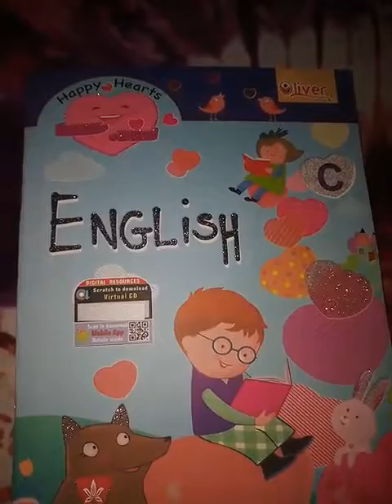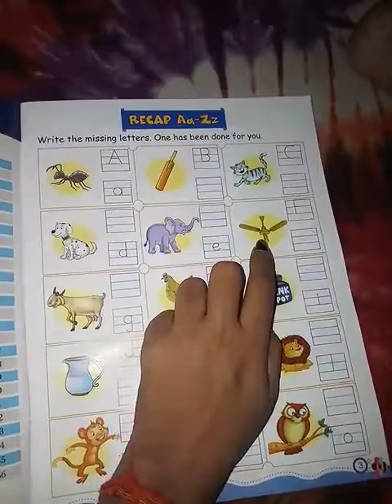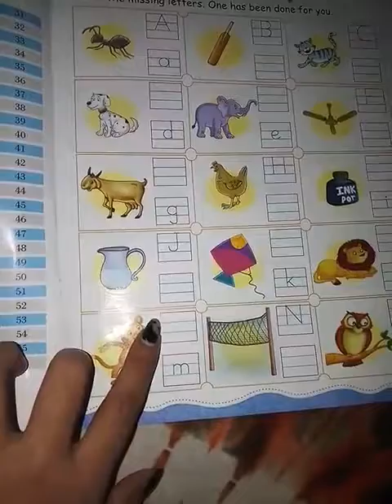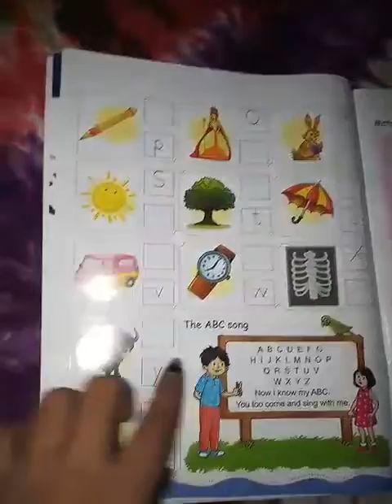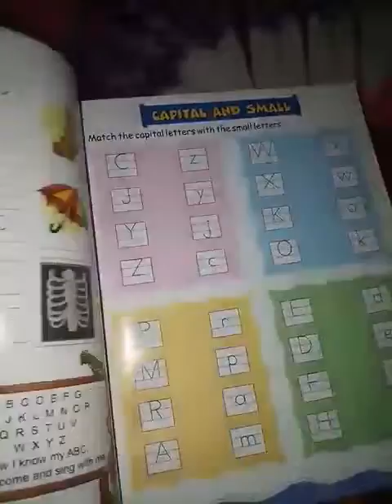Class ukg, Sub-english, Episode-3